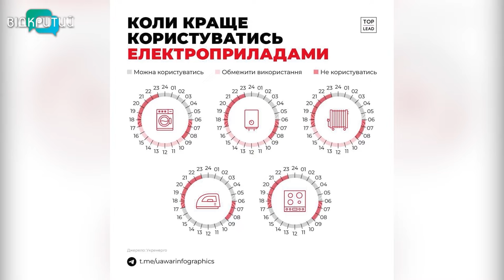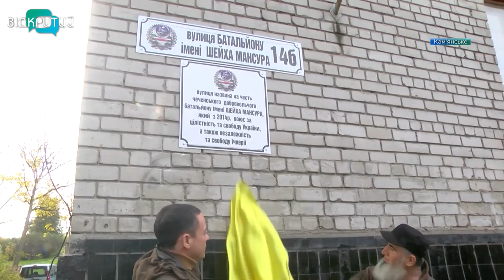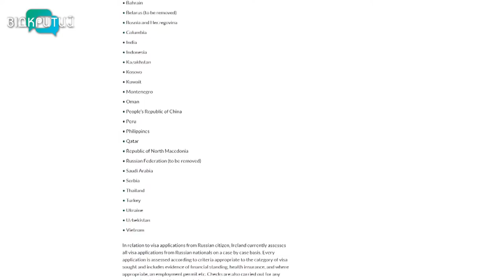Новини OPEN NEWS від 27 жовтня 2022 року 13:15